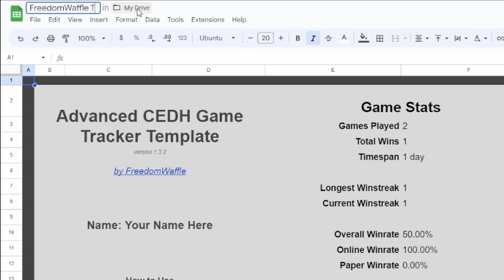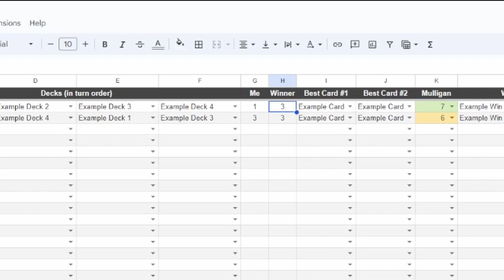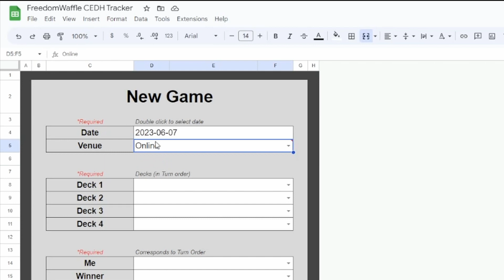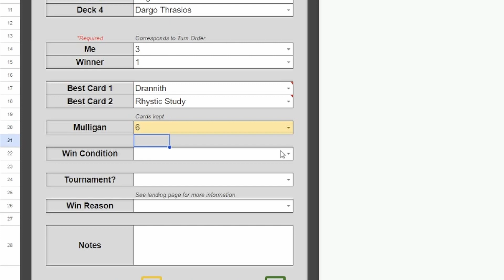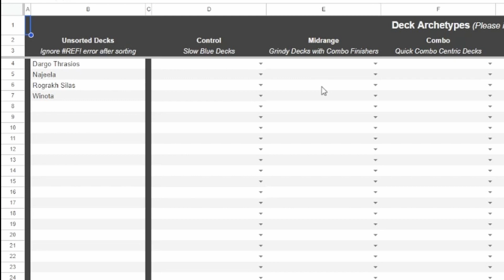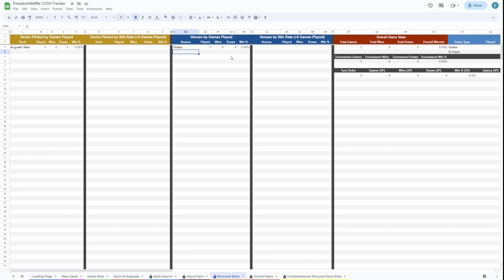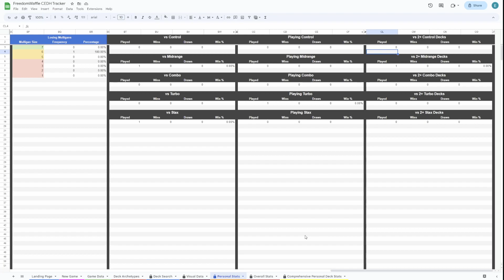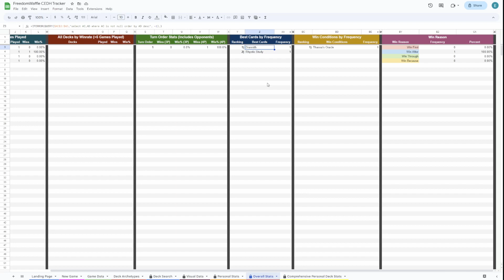Advanced CEDH Game Tracker Setup and Overview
In this video you'll learn how to setup and use the Advanced CEDH Game Tracker.

0:00 Setup Template
0:34 Landing Page
1:20 Game Data Page
1:41 Logging Games
4:47 Assigning Deck Archetypes
5:15 Deck Search Page
5:37 Visual Data Page
5:44 Personal Stats Page
7:46 Overall Stats Page
8:31 Comprehensive Stats Page